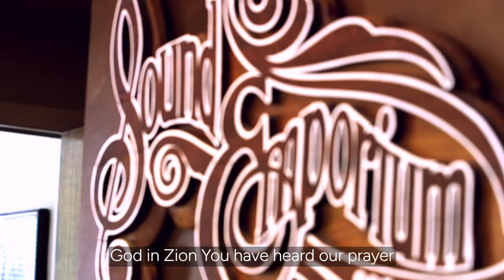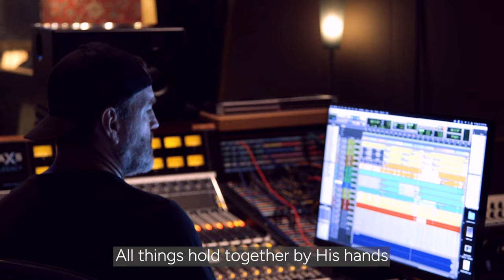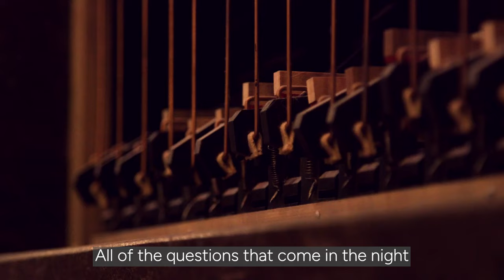The Psalm Library - Psalm 65 (Hope Has An Answer) Radio Edit [Official Video]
The Psalm Library
Psalm 65 (Hope Has An Answer) Radio Edit - feat. Kip Fox
CCLI # 7226326

PREMIERE VIDEO
The Psalm Library - Psalm 65 (Hope Has An Answer) [Premiere Video] - with Rev. Dr. Mike Middendorf

CREDITS
Composer(s): Kip Fox, Michael Middendorf
Producer(s): Kip Fox, Justin Ostrander, David Dorn, Mark Lonsway
Executive Producer: Kip Fox
Recording engineer: Mark Lonsway
Recording Studio(s): Sound Emporium, Nashville, TN
Master Engineer: Mayfield Mastering
Mixing Engineer: Mark Lonsway
Lead Vocals: Kip Fox
BGVs: Mandy Kottas
Programming: David Dorn, Mark Lonsway
Musical Arranger: Kip Fox
Drums: Jason Cheek
Bass: Daniel Diaz
Electric Guitar: Justin Ostrander
Banjo: Tim Galloway
Keys: David Dorn
Vocal Production: Mark Lonsway

LYRICS
V1
God in Zion
You have heard our prayer
Blessed are Your people far and near
All you wounded, weary, and alone
Look, now, our salvation is made known

Chorus
All of the questions that come in the night
All of the hours we pray for the light
Every longing that wakes with the morn
Hope has an answer,
The Savior is born

V2
Through Him every mountain finds its peak
Raging seas fall silent when He speaks
All things hold together by His hands
Rivers flow and blessings fill these lands

Bridge
And on the farthest seas
Tales of His awesome deeds
Will bring the greatest powers to their knees